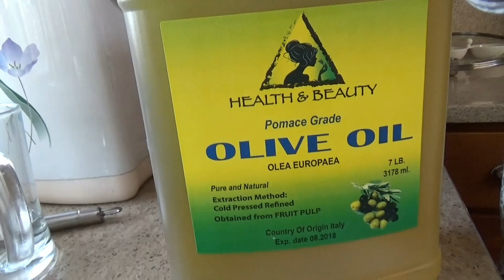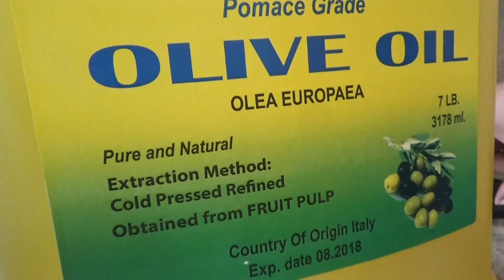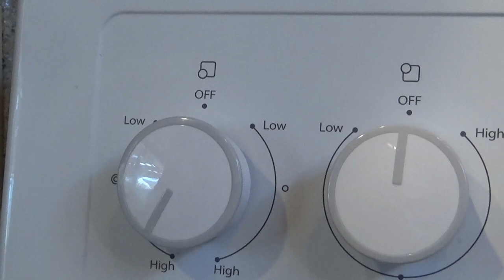США 4254: Готовим овощное рагу-сотэ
Готовим овощное рагу-сотэ
Ссылки на канале SiliconValleyVoice /школа Михаил Портнов: